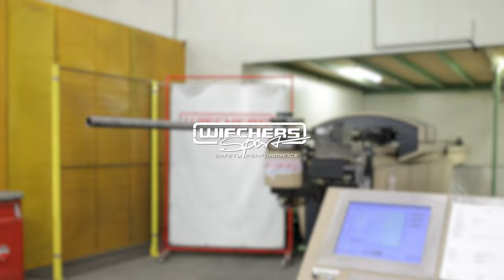Wiechers Sport - Essen Motor Show 2022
Eine kleine Botschaft von unserem Geschäftsführer an euch !